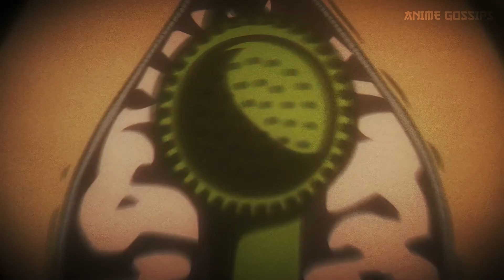Lonely Boy Wants To Live A Peaceful Life But Evil Spirits Are Attracted To Him [2]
- Anime: Dark Gathering / ダークギャザリング
- Genres: Horror, Shounen, Supernatural

- Summary: Keitaaro goes to Eiko’s house. On the way, he gets lost in his own thoughts and thinks about the past. He believes he does not like any ghost-related items due to a spiritual incident in his past when his friend was injured. For a long time, Keitaaro kept himself away from people and locked himself in a room; this was solely the result of that spiritual incident.

- Content Information: ( Dark Gathering )
Type: TV
Episodes: 25
Status: Currently Airing
Aired: Jul 10, 2023 to ?
Premiered: Summer 2023
Producers: Sotsu, Pony Canyon, Kansai Telecasting, NetEase, BS Asahi, CHOCOLATE
Licensors: Sentai Filmworks
Studios: OLM
Source: Manga
Genres: Horror, Supernatural
Demographic: Shounen
Duration: 23 min. per ep.
Rating: R - 17+ (violence & profanity)

Studios: OLM